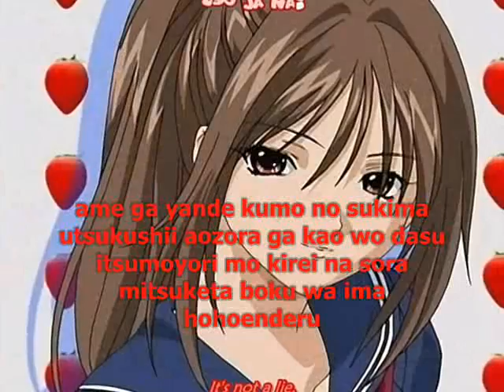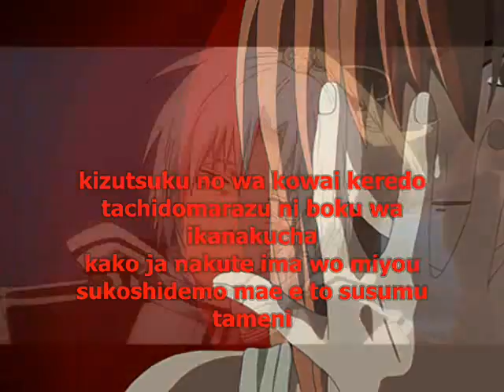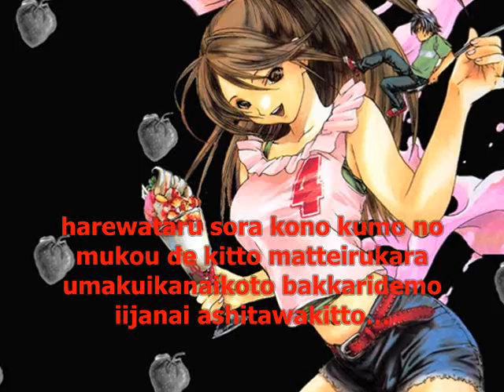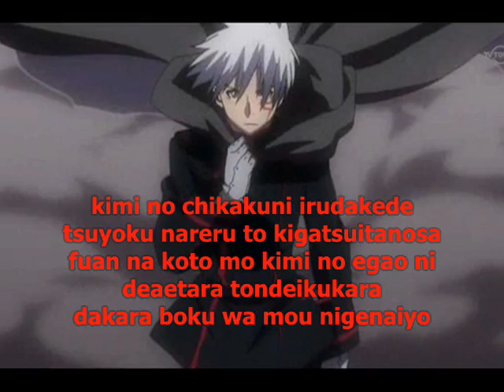Sanae Kobayashi -Aozora No Present-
Characters
D.Gray-Man: Allen Walker
Elfen Lied: Lucy/Nyu
Ichigo100%: Satsuki Kitaouji
Mermaid Melody: Pichi Pichi Pitch: Lady Bat
My-HiME:  Akira Okuzaki
Hikaru No Go: Akira Touya
Madlax: Madlax
Natsume Yūjin-Chō: Reiko Natsume
Shonen Onmyouji: Fujiwara no Akiko
Hack//Roots: Ender/Pi